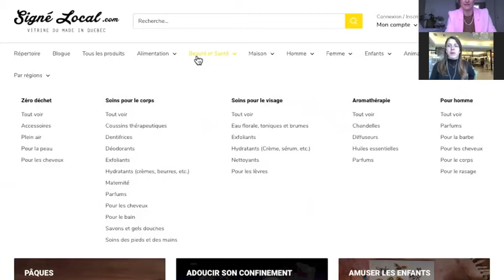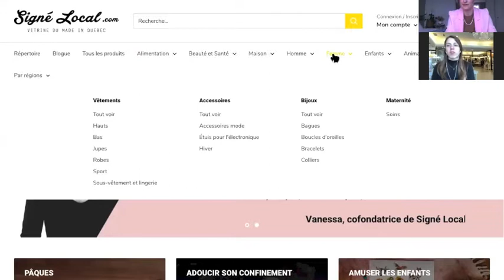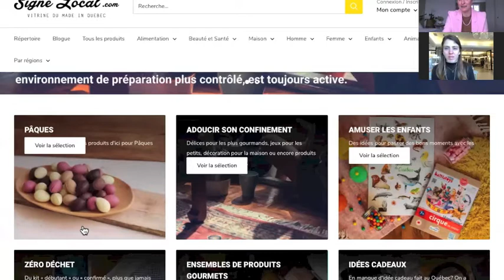XP_MTL rencontre Vanessa Lachance de Signé Local.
Cette semaine, nous avons discuté avec Vanessa Lachance, co-fondatrice de Signé Local - La vitrine du Fait au Québec qui fait la promotion de plus de 400 produits et créations fait au Québec. On parle avec elle de l'importance d'encourager l'achat local plus que jamais!!

Cette initiative est rendue possible grâce à Ivanhoé Cambridge, Destination centre-ville Montréal et Ville de Montréal.